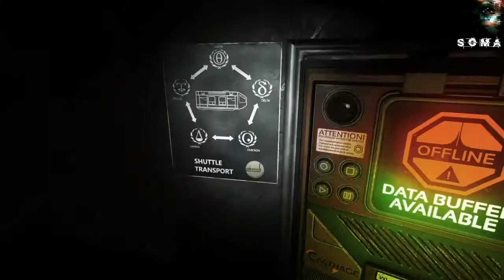Soma Is Secretly Fun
Join Shana And Gouverneur for one screwed up ride